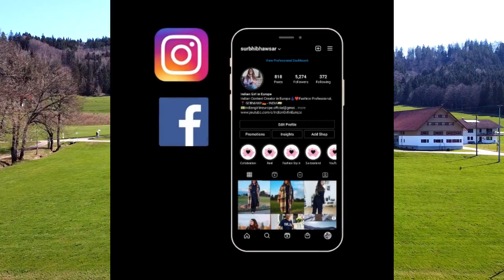BLUE CARD लेने K फायदे और नुकसान | Maine Bluecard k liye mana kr diya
Just one correction salary requirements is Changed EUR 56,800 (in 2021).
Exception case it is EUR 44,304

This Video is about Bluecard in Germany.
✅What is Bluecard
✅Who can get Bluecard
✅ Benefits - Bluecard
✅Creteria to find Bluecard
✅Salaries Requires
✅ Advantages & Disadvantages compared to other work permit

Travel SERIES